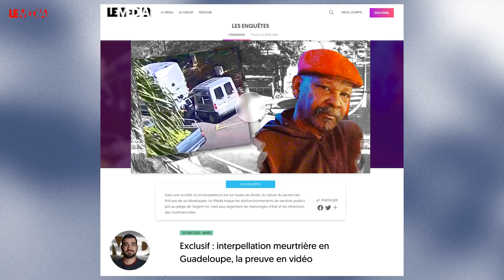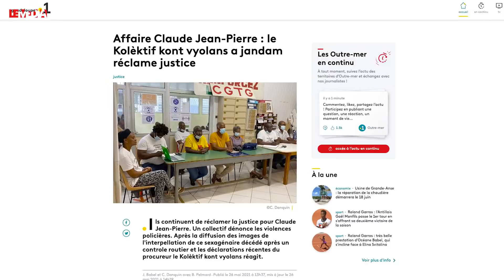INTERPELLATION MEURTRIÈRE EN GUADELOUPE : LES RÉVÉLATIONS DU MÉDIA FONT BOUGER LES CHOSES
Il y a deux semaines, nous avons publié une enquête sur la mort de Claude Jean Pierre. Ce guadeloupéen de 67 ans est mort des suites d’une interpellation de gendarmes à Deshaies, le 21 novembre dernier. Les extraits de la vidéosurveillance que nous avons publiés ont relancé une affaire au point mort depuis presque six mois.

Au lendemain de nos révélations, le procureur de la République de Basse-Terre a tenu une conférence de presse pour réagir à notre publication. Au menu, une simple déclaration de communication : impossible de poser la moindre question. Pour la justice française, l’enquête suit son cours, elle prend du temps mais l’exigence de vérité est normale, et au coeur des préoccupations de l’institution judiciaire. Pourtant, les gendarmes n’ont toujours pas été entendus.

Des aberrations consternantes pour les principaux soutiens de Claude Jean Pierre. Plusieurs organisations militantes guadeloupéennes réunies en collectif ont ainsi annoncé le dépôt d’une plainte contre les deux gendarmes que l’on aperçoit dans la vidéo.